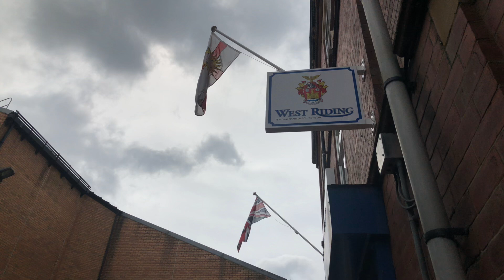31 May 2019